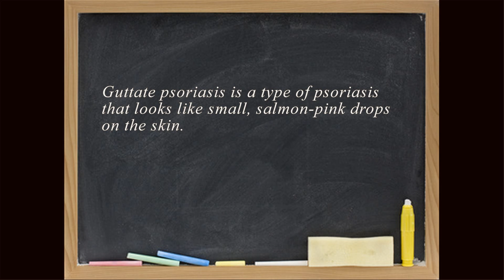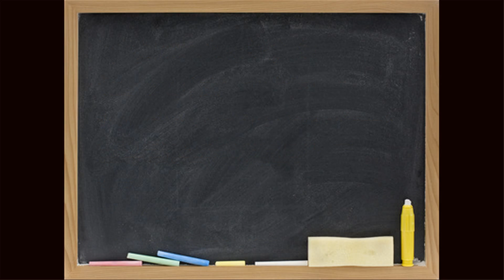Psoriasis and Strep infections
Morris Westfried MD FAAD  Dermatology ..
Medical School:Yale University .
Fellowship: MOHS Chemosurgery at Henry Ford Hospital
Castle Connolly Top Doctor. Produced by DrMDK.com